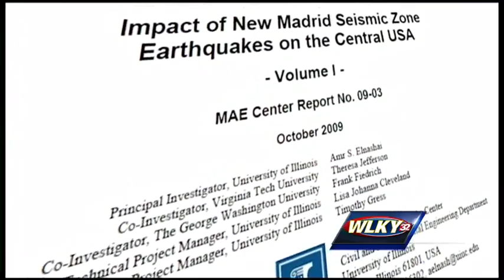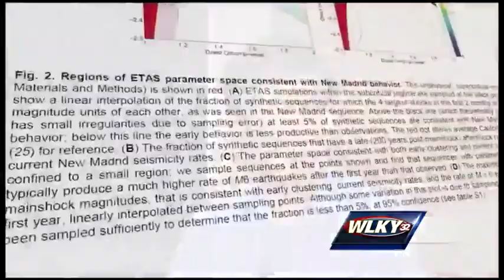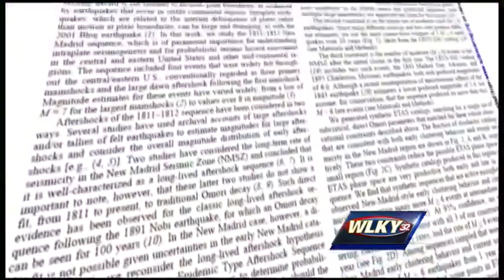New study raises concerns over major earthquake along New Madrid Fault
A new study raises concerns about the possibility of a catastrophic earthquake along the New Madrid Fault.